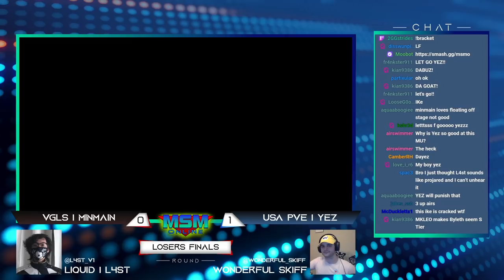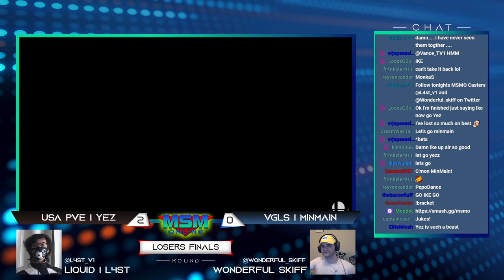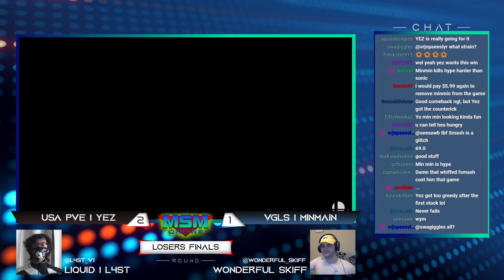MSM Online 35 - Minmain (Min Min) Vs. Yez (Ike) Losers Finals - Smash Ultimate